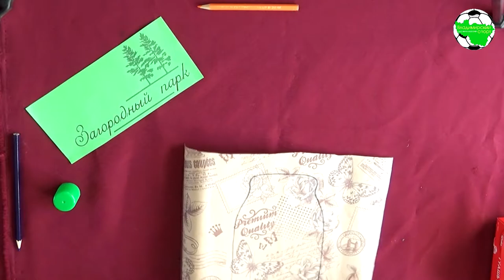Мастер-класс "Жук в банке". Техника Монотипия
Мы продолжаем работу над новыми виртуальными видео мастер-классами для наших маленьких творческих ребят. Будем рады если вы посмотрите и примите участие. Будьте здоровы и всем хорошего настроения!